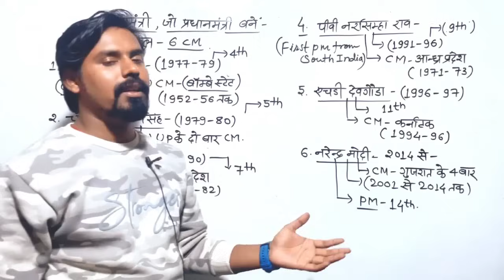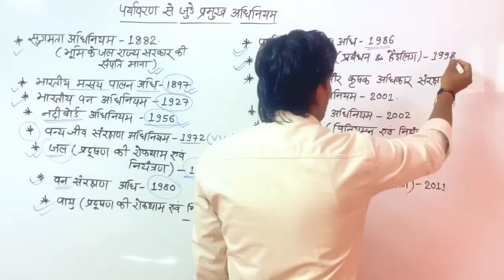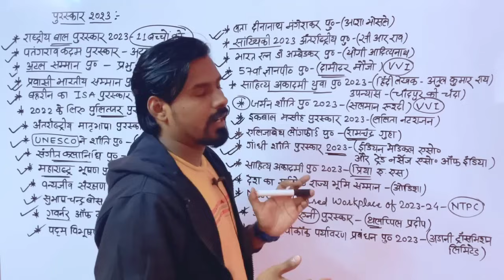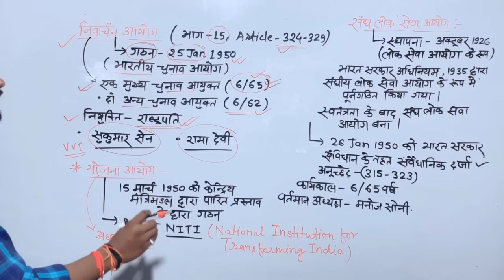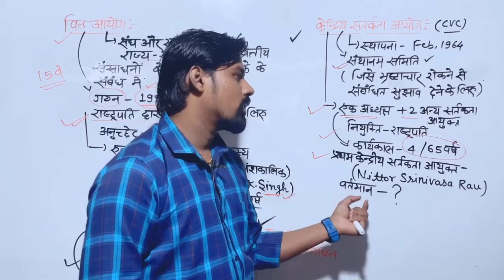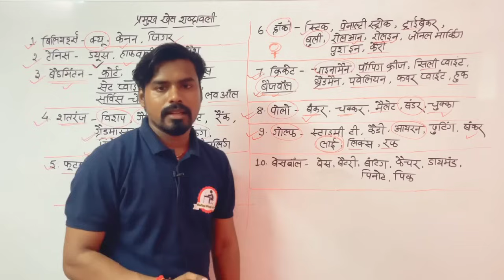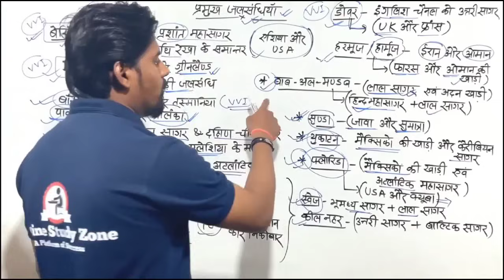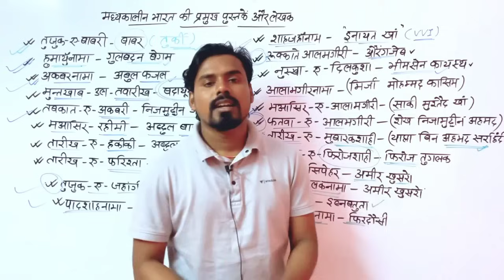अंतिम प्रहार Master Video 7 टॉपिक एक ही Video में | Bihar Daroga Revision Master Video